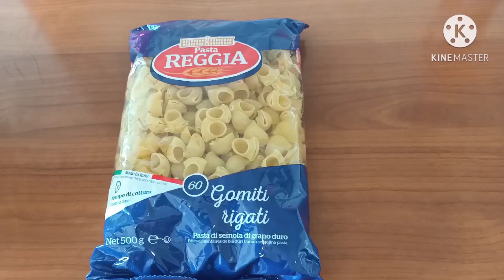How to make italian Pasta recipe